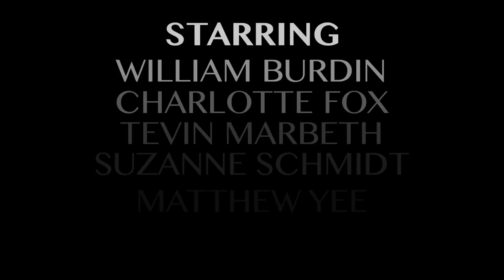MFA & BFA NIU Acting Reels 2013